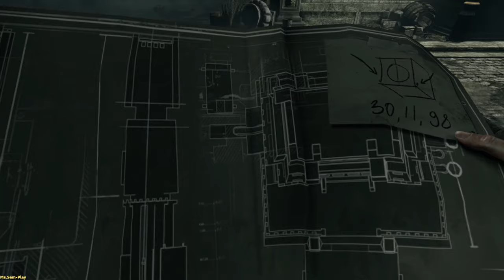Thief ➤ Friend in need(Друг в беде)part-2 №23